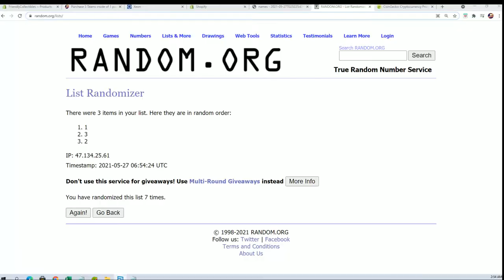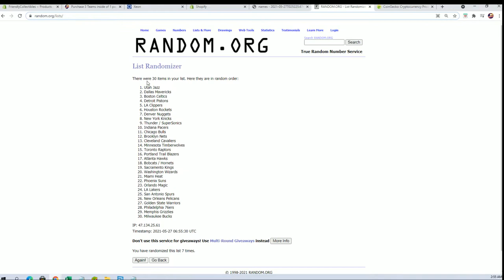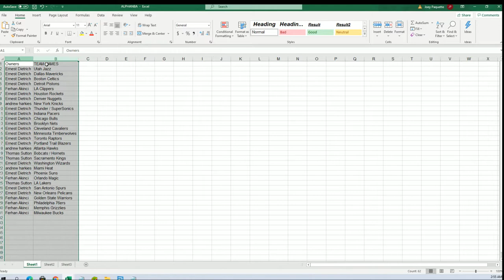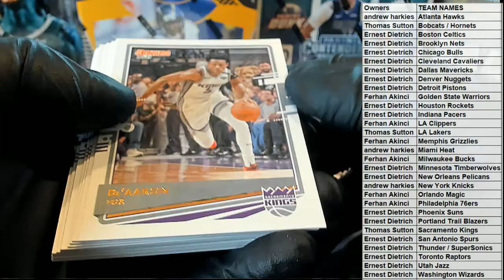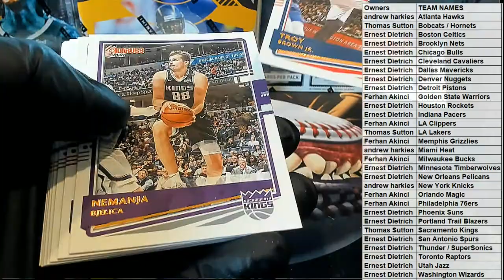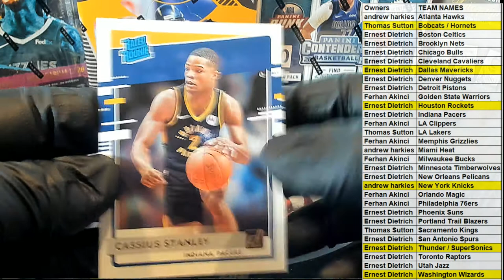202021 Panini Donruss Basketball Hobby ID PACKDONBSK408